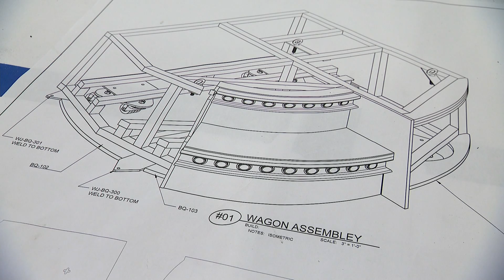The show must go on' - Bridgeport shop that builds stage sets makes comeback along with live theater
A Bridgeport shop is making stage magic as carpenters, welders and painters go back to creating sets.